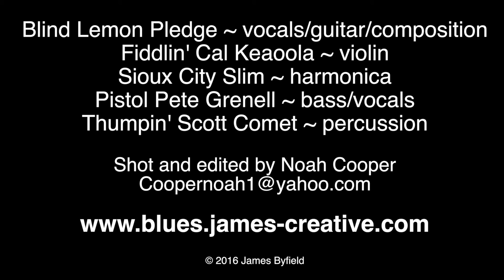I Feel Like Goin' Home - Blind Lemon Pledge 2016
One of the first recordings Muddy Waters ever made, still down on the plantation with John Lomax. When Muddy heard the recording he knew he was on his way to Chicago. He re-recorded this song several times. This is Blind Lemon Pledge's tribute to one of the greatest of all the blues men.